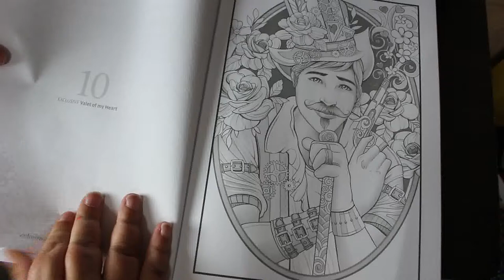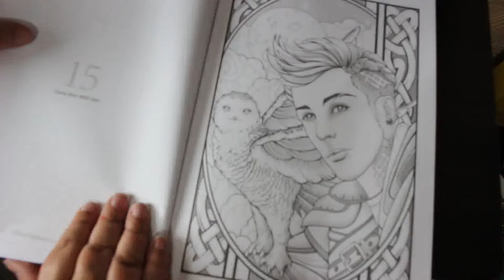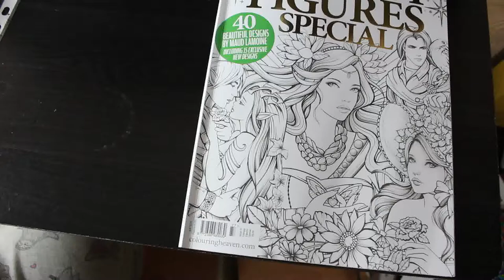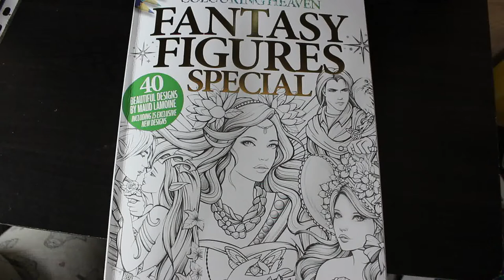Colouring Heaven Fantasy Figures Flip Through